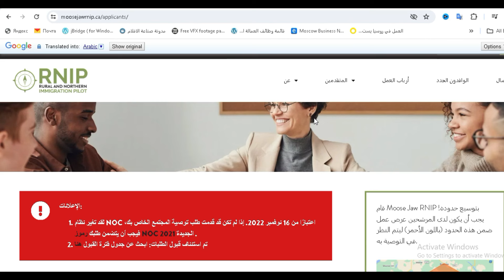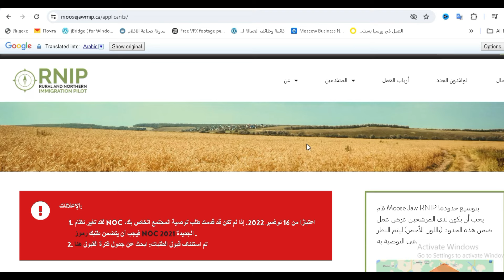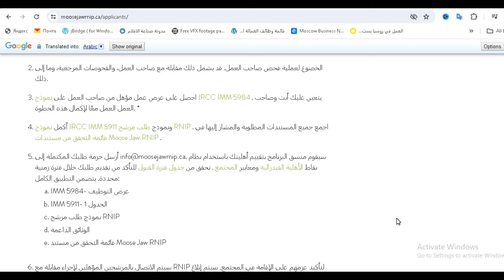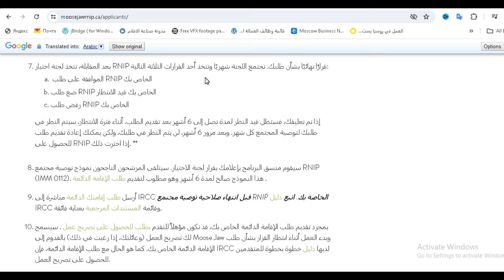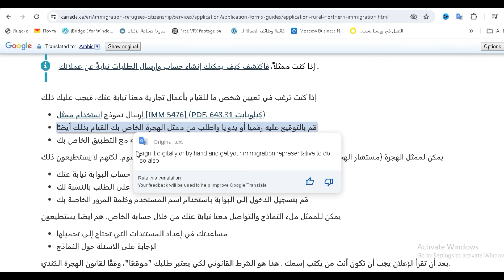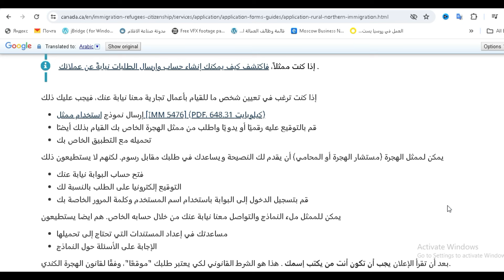عاجل | مجتمع ريفي كندي يفتح ابواب التقديم للعمل و الإقامة الدائمة شهرين من الآن سجل بسرعة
فرصة مميزة للحصول علي الاقامة الكندية  الدائمة انت و اسرتك
قدم في اسرع وقت